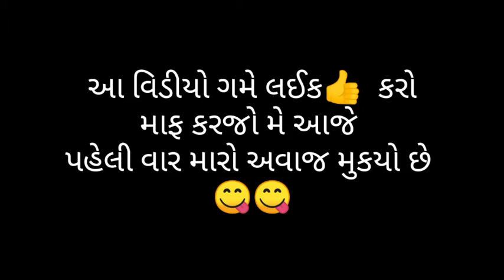નોબીતા હવે માઇનક્રરાફટમાં minecraft gameplay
જો આ વિડીયો ગમે  તો 👍કરો શેર કરો અને સબસક્રાઇબ કરે 🙏

minecraft gameplay

minecraft videos

Instragram follow : vk_gaming_gujarati32